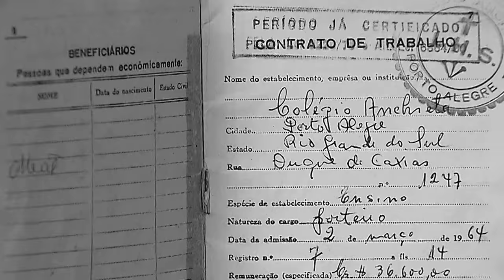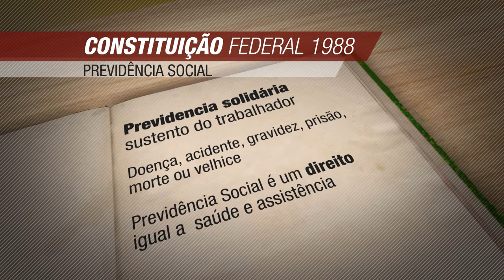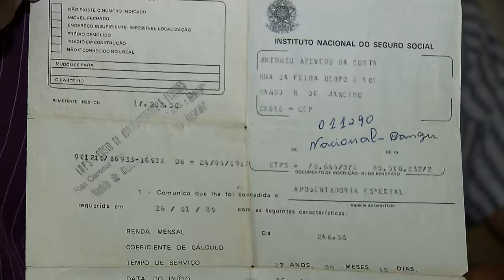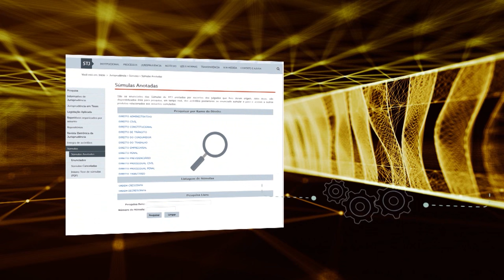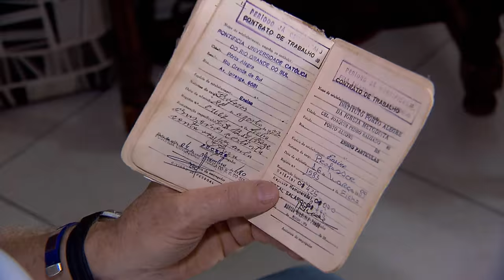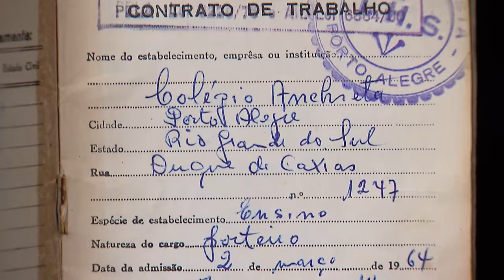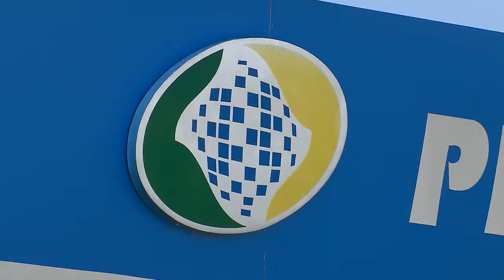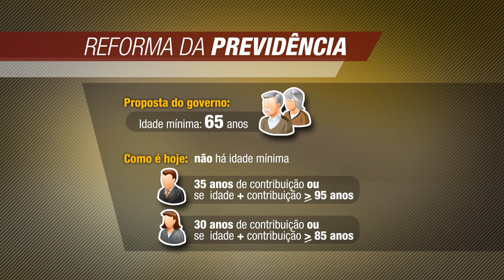Antes & Depois da Lei #75 - Lei Previdência Social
Na edição desta semana, o programa Antes & Depois da Lei produzida pela Coordenadoria de Rádio e TV do STJ aborda a Lei da Previdência Social. Antes & Depois da Lei é exibido pela TV Justiça toda quinta às 21h00, com reapresentação às segundas(11h30), quartas (11h30), sábados (15h30) e domingos (15h30). Na Record News, vai ao ar aos sábados e domingos, às 19h00.